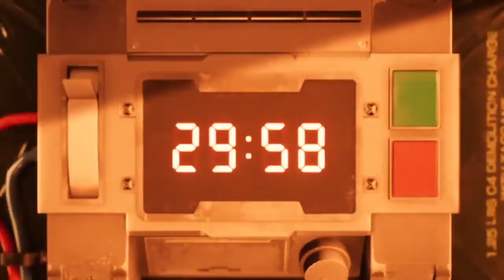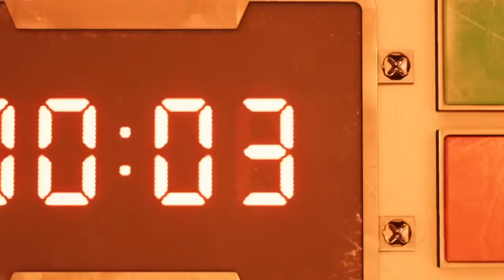Final Fantasy VII REMAKE DEMO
Provo la Demo di Final Fantasy VII Remake